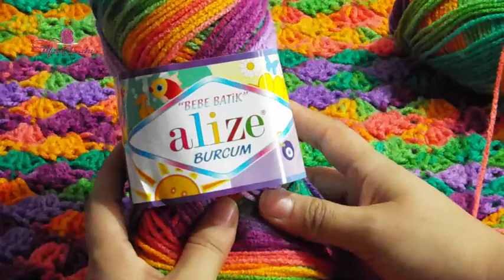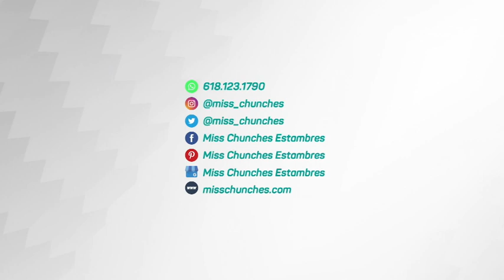Como hacer una manta de Cola de Sirena tejida - Punto Concha a Crochet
¡Hola!
Hoy les compartimos un video que teníamos guardado, sobre el tutorial de una cola de sirena hecha a crochet.

Es un proyecto que te tomará bastante tiempo, pero seguro, tanta dedicación tendrá una recompensa.

Toma en cuenta que el material para este proyecto es de 10 madejas mínimo y está hecho con la técnica de crochet o ganchillo.

Esperamos les guste a todas, pueden compartir con nosotros sus proyectos en el grupo de Facebook de "Tejedoras Miss Chunches Estambres"

Gracias por sus sugerencias, comentarios, preguntas.

Tejer es de guapas.

Te dejamos la liga donde puedes ver el catálogo de estambres con los que se hizo este proyecto: